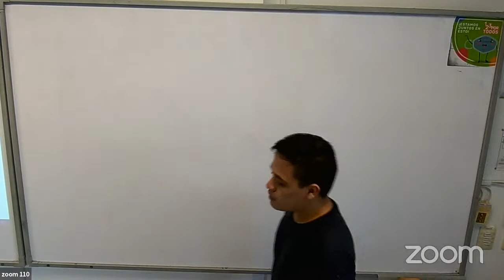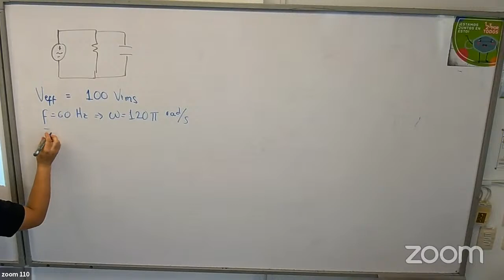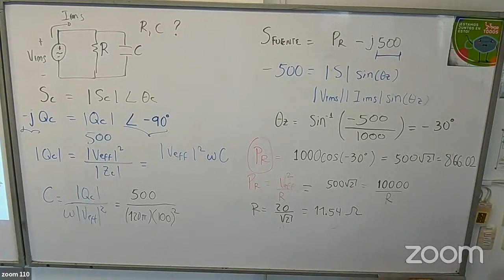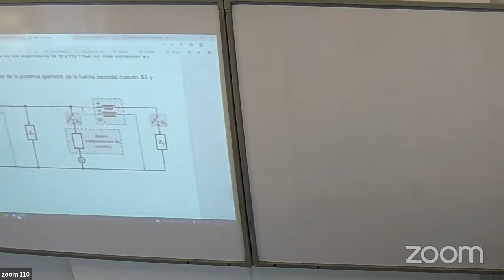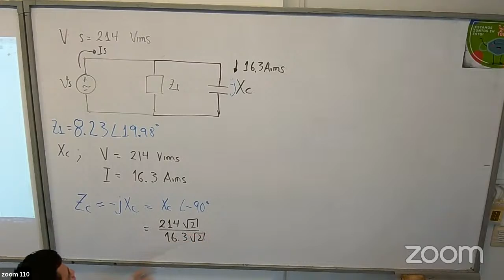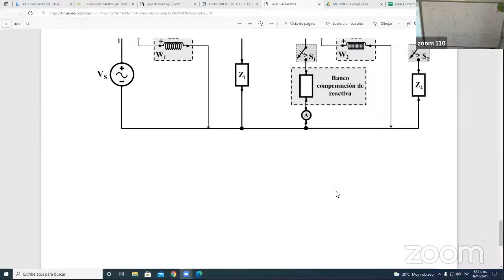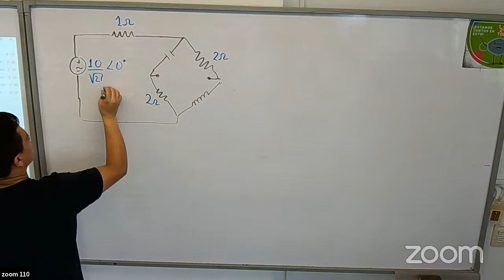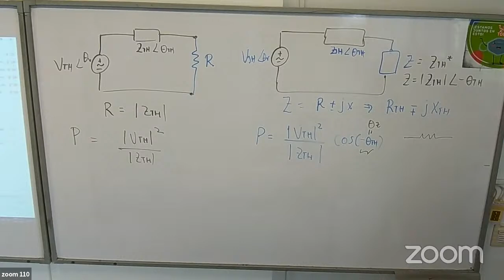sala zoom110 martes